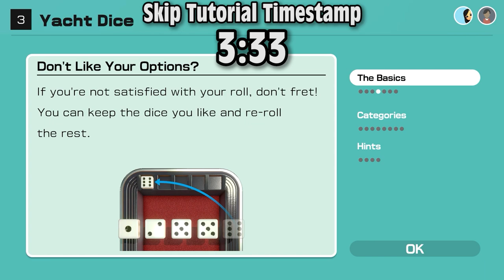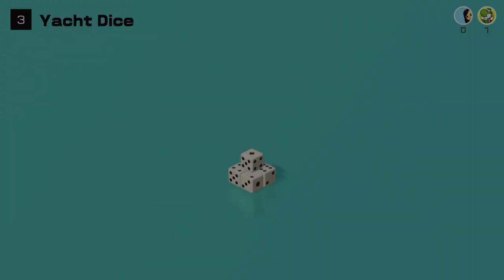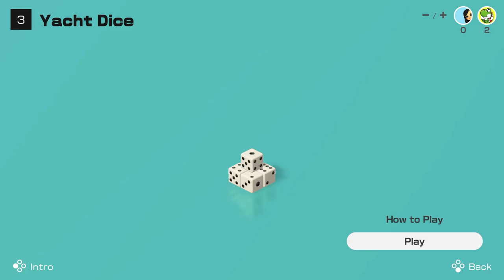Clubhouse Games: 51 Worldwide Classics | Yacht Dice feat. NintendoCapriSun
Totally not Yahtzee returns with NintendoCapriSun!

Game description:
Clubhouse Games: 51 Worldwide Classics, known as 51 Worldwide Games in Europe and Australia, is a party video game developed by NDcube and published by Nintendo for the Nintendo Switch. This game is a successor to Clubhouse Games (2005) for the Nintendo DS and is a compilation of board, card, tabletop, and toy sports games from around the world. It was released worldwide on June 5, 2020, and more than 3.14 million copies have been sold worldwide by April 2021.